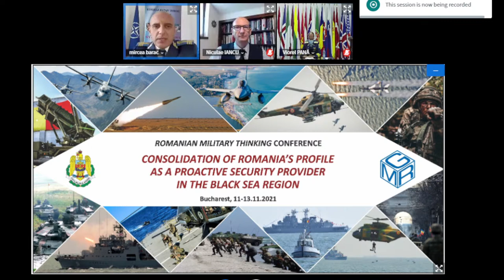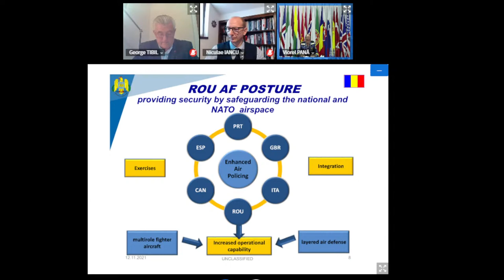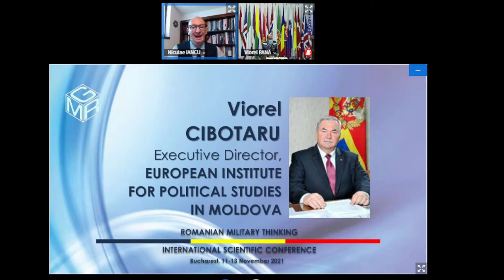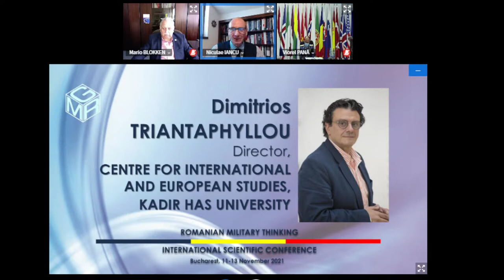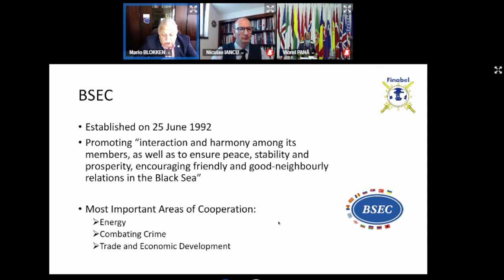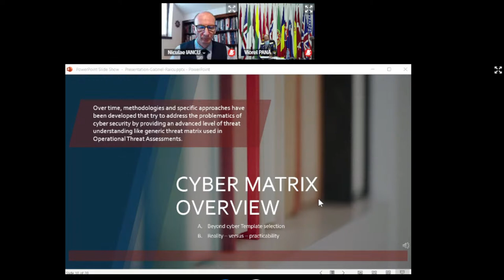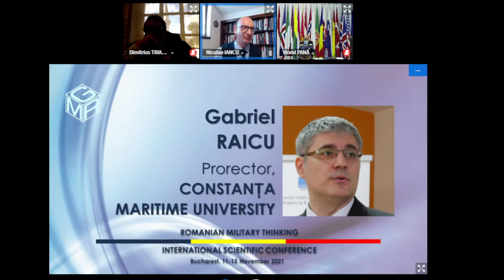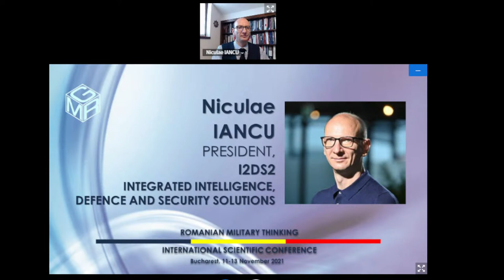GMR Conference, Day 2, Panel 4, live streaming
Panel 4: Regional Security versus National Security Policy (panel coordinated by the I2DS2)